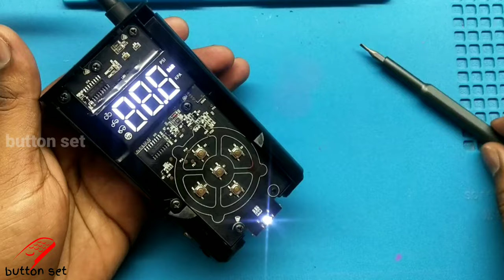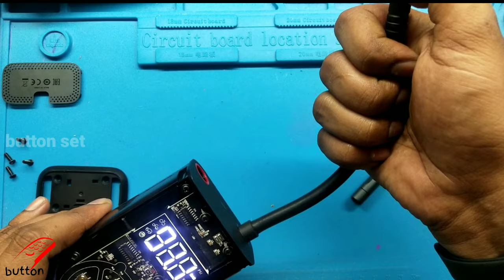Xioami mi portable Electric air compressor || Working principal & Tear down || xioami Air pump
In this video Explain the working principle of  mi Xioami Portable Electric Air Compressor ,  and full tear down ,

Welcome to button set

This channel DOESNOT involve or Promote any illegal Activities based on YouTube terms.